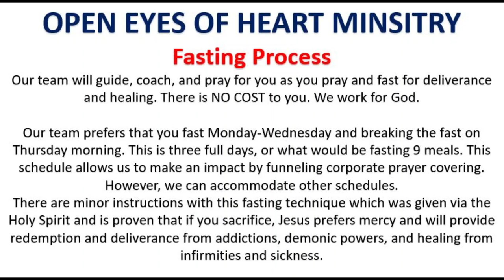Lamb's to the Slaughter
Chris Hagerman shares three -four dreams about the young generation.

Scriptures are spoken in the video.

God has given approval to accept Gifts, Offerings, and Tithes. If you feel upon your heart to support Open Eyes of Heart you can give in the below ways.